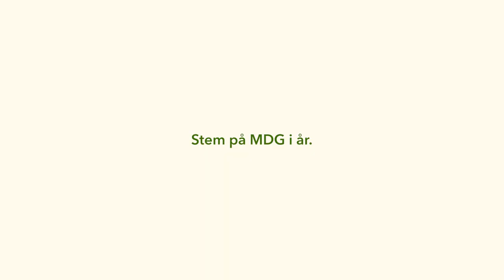Vår tid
For to år siden protesterte tusenvis av klimastreikere foran Stortinget. Meldingen var klar: Politikerne hadde ikke gjort nok for å hindre klimakrisa, kutte utslipp og ta ansvar for framtiden. I år skal vi stemme.